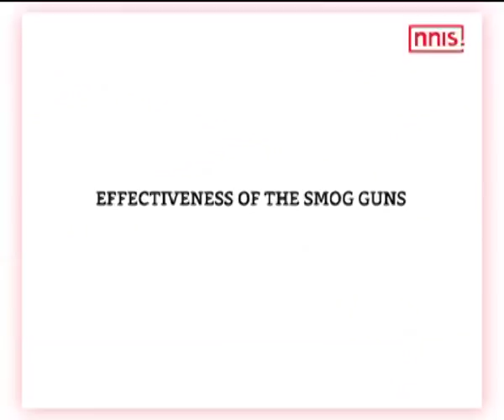Anti Smoke Gun Can Fight With Delhi's Smog , Being Prepared In Yamuna Nagar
In North India, there is good news for people who have been troubled by Smog and rising pollution level these days. In Yamuna Nagar, Fog canons, dust suppression machines and anti-Smog guns are being prepared in which can overcome the persisting problem of smog.